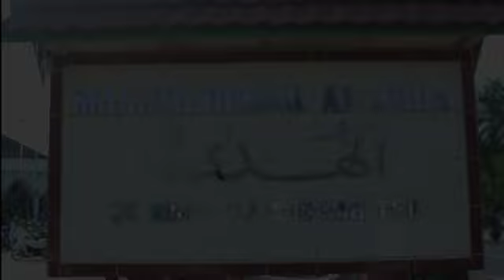CINEMATIK//PENGAJIAN AKBAR PERINGATAN MAULID NABI MUHAMMAD SAW DI MASJID AL-HUDA,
CINEMATIK//PENGAJIAN AKBAR PERINGATAN MAULID NABI MUHAMMAD SAW 1445 H, DI MASJID AL-HUDA, PENGURUS MASJID AL-HUDA